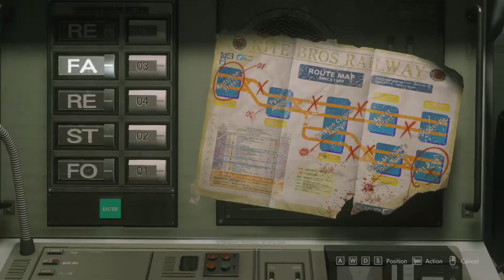Resident Evil 3 play through part 2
Basically what the title says. We head for the power plant. We have our first battle with Nemesis later on as well.

This is taken from live stream on twitch. I stream Monday - Sunday, 11:00 pm to 3:00 am eastern standard time.